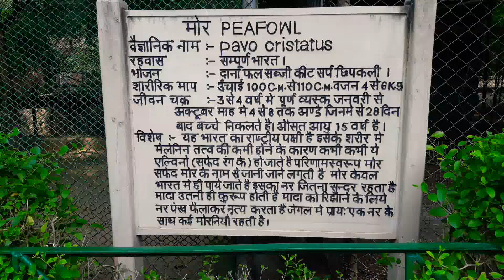Gwalior Zoo 1080p - part 2